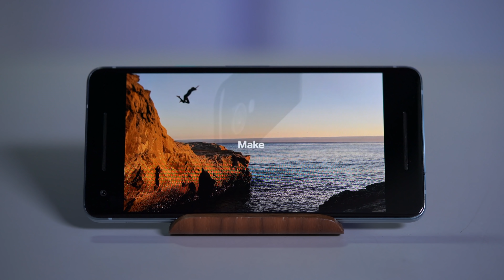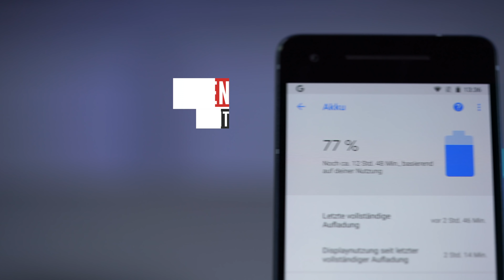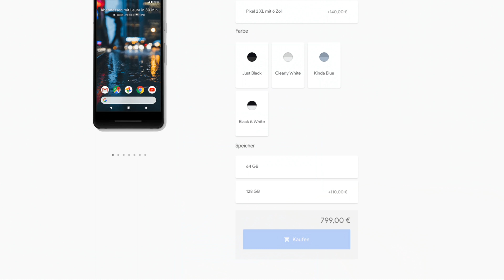Google Pixel 2 im Test: Reicht es für den Smartphone-Thron?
OLED-Screen, vielversprechende Kamera, drei Jahre Android-Updates garantiert: Lässt Google damit die Konkurrenz hinter sich?